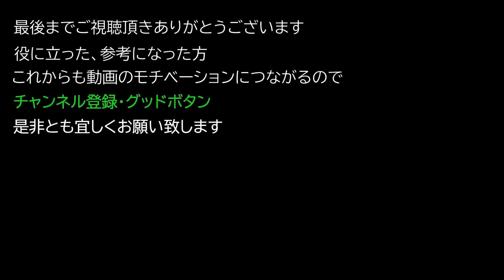【Elden ring エルデンリング】 武器 『打刀』 入手方法について紹介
エルデンリングの打刀について
打刀は、初期から使用できる武器の中で最も攻撃力が高い武器の一つです。また、リーチが長く、攻撃速度も速いので、初心者の方でも使いやすい武器です。

まとめ
* 打ち刀は、序盤から入手できる強力な武器です。
* 素早い攻撃と長いリーチを活かした立ち回りが得意です。
* 属性ダメージを付与することもできるため、様々な敵に対して有効です。

【Elden ring エルデンリング】 武器 『打刀+25』 入手方法,最大強化時について紹介

【Elden ring エルデンリング】 ロケーション 『死に触れた地下墓』 で入手出来るもの(武器,タリスマン)について紹介

【Elden ring エルデンリング】 武器 『打刀の性能,戦技』 ロケーションについて紹介